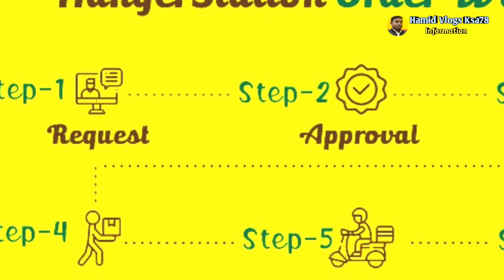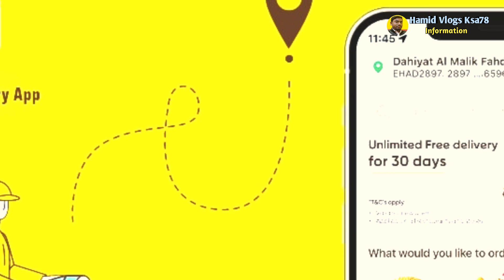Saudi Food delivery ka kam kaysha Or Direct Koiy Company Hey Ka Nahy?@Hamidvlogsksa78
Saudi arabia food Delivery Company ka kam kaysha or Salary Kitna Good information

Heavy driving job in soudi arabia or Duty kitna or Salary Kitna Good information Track Driver Jobs in saudi arabia or Tips kitna Actually bora big car Driving Job In Saudi Arabia Tralar driving job in soudi arabia Hamid Vlogs Ksa78 Hamidvlogsksa78 hamidvlogsksa78 HeavyDriving Job Bolodia company jobs Jobs in saudi arabia Hospital job in saudi arabia Roads cleaning job in saudi arabia House driving job Noon.com Carrefour supermarket jobs Lulu Market Labour Job in saudi arabia Courier service Jobs Delivery company jobs Jahez company Job Restaurant job Hotel jobs Coffee Shop Job Tamimi Market Job Supermarket jobs Support gate company Par package delivery service Amazing company Smsa Express job Aramex Company Job Naqil Express job Logistics company jobs All categories job for